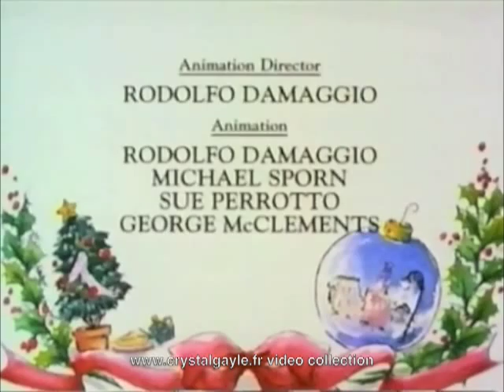Crystal Gayle - country mouse and city mouse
Parts of a Christmas Tale: country mouse and city mouse
told  and sang by Crystal Gayle's sweet voice.